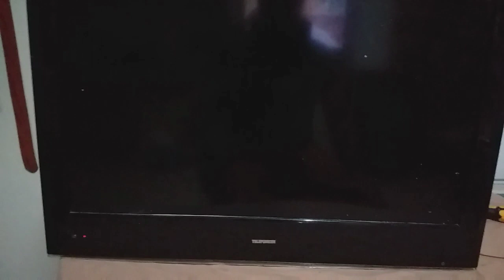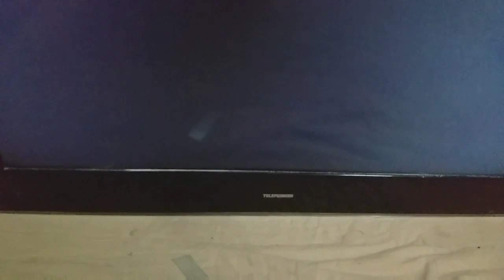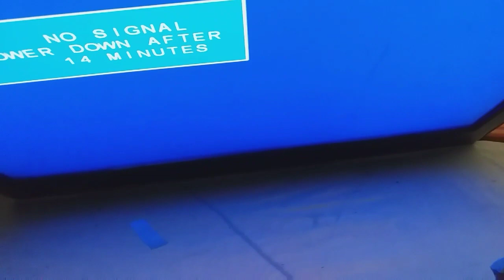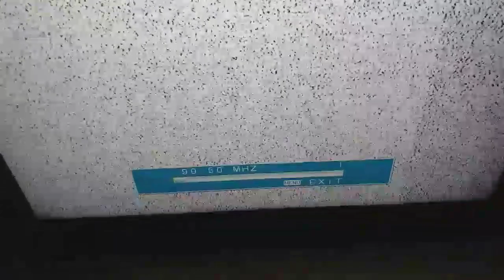LCD TV Standby Problem Solved Urdu/Hindi